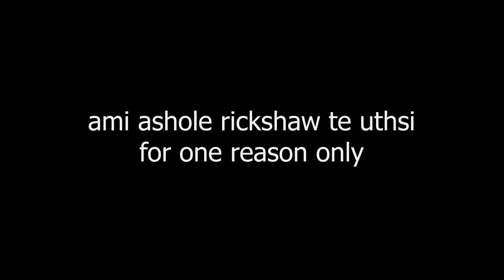Why everyone thinks TikTok is cringe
This vlog was filmed during quarantine.